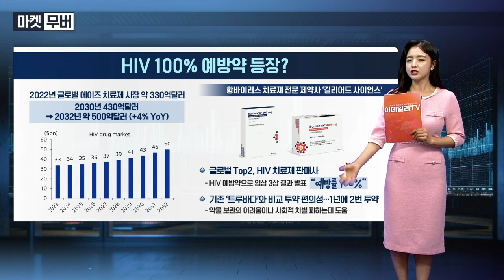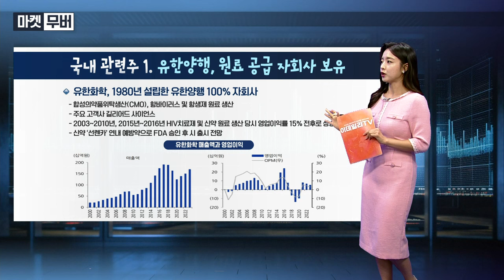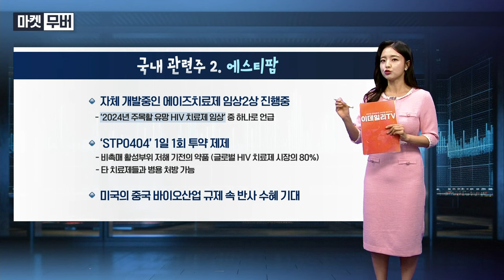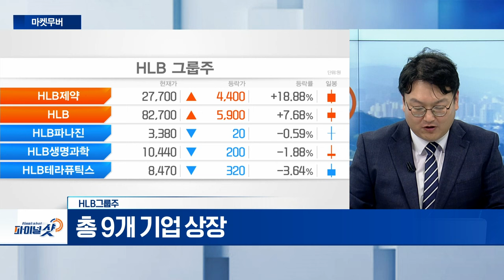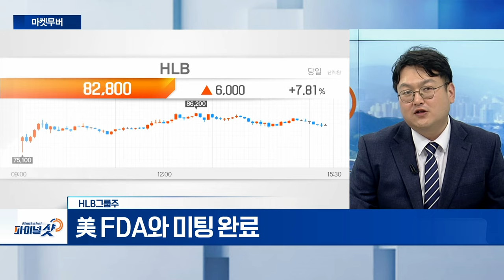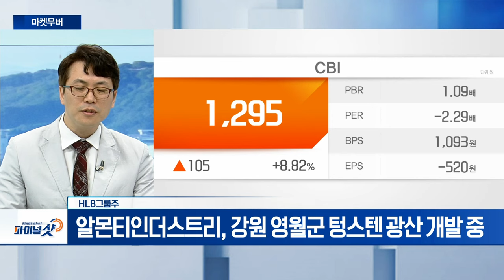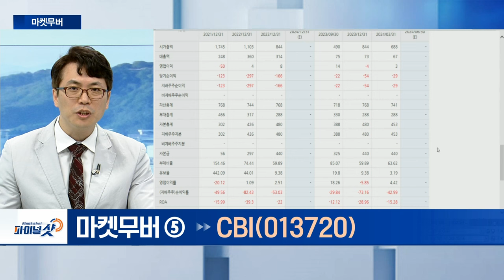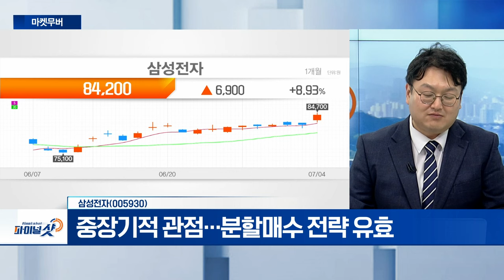HLB그룹주, CBI, 삼성전자 | Final Shot (20240704)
- 총 9개 기업 상장
- 美 FDA와 미팅 완료

CBI(013720)
- 자동차‧반도체‧배터리 등 첨단 산업 필수 소재
- 알몬티인더스트리, 강원 영월군 텅스텐 광산 개발 중

- 6월 반도체 수출 역대 최대
- 내일 잠정실적 발표 예정…영업이익 8조 이상 전망
- 중장기적 관점…분할매수 전략 유효